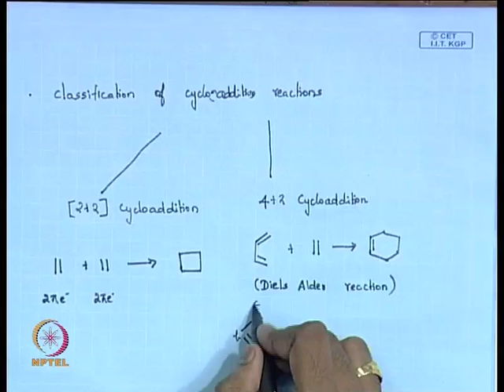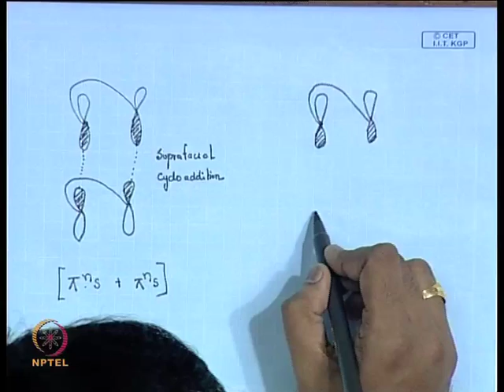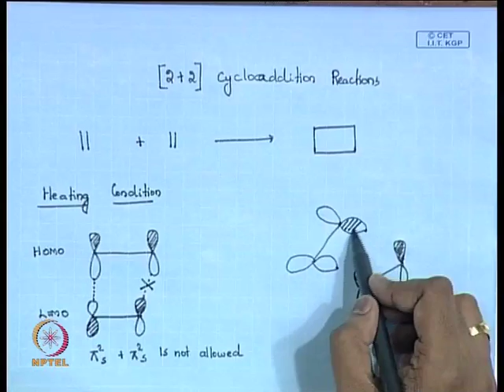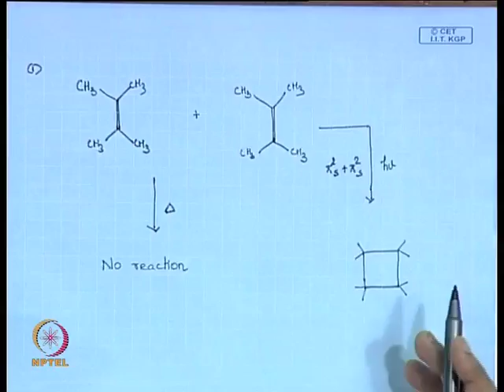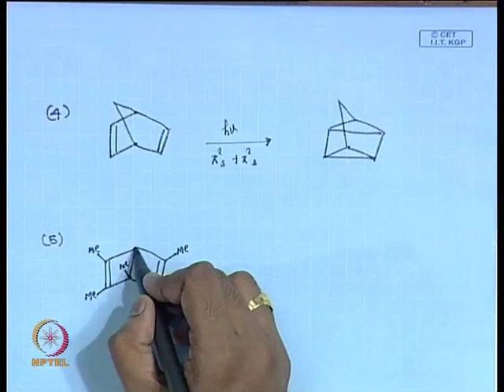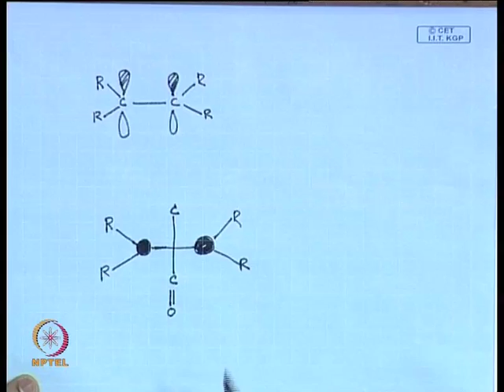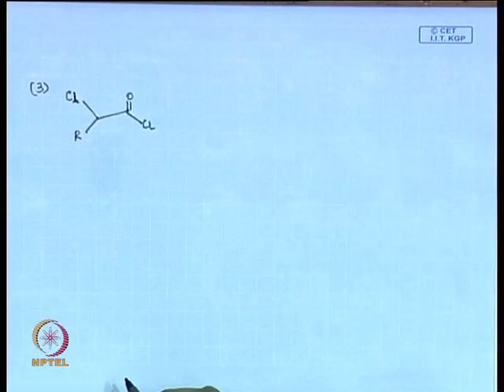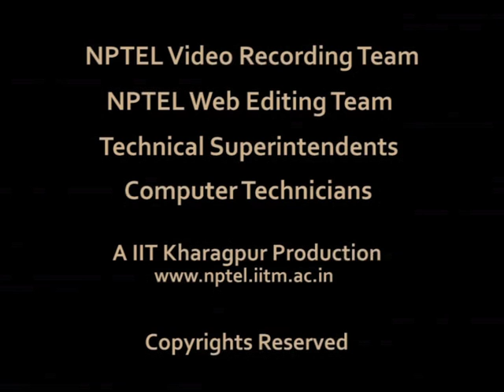Mod-01 Lec-27 Cycloaddition Reactions - I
Organic photochemistry and pericyclic reactions by Dr. N.D. Pradeep Singh, Department of Chemistry and Biochemistry, IIT Kharagpur.